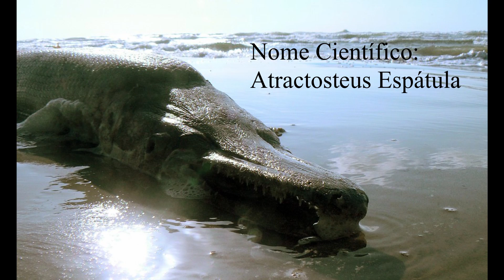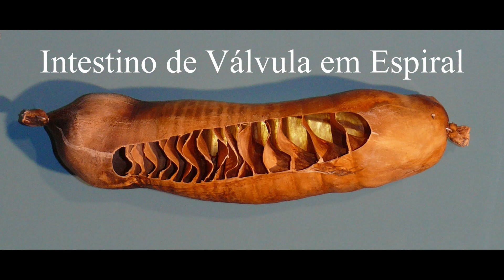Peixes ou Jacarés? Conheça o Alligator Gar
Os Alligators Gar são chamados de fósseis-vivos, porque sobreviveram desde a época dos dinossauros, há cerca de 100 milhões de anos atrás.

Conheça esta espécie, classificada entre os maiores de água-doce da América do Norte. Saiba todas suas Curiosidades e Características!!!